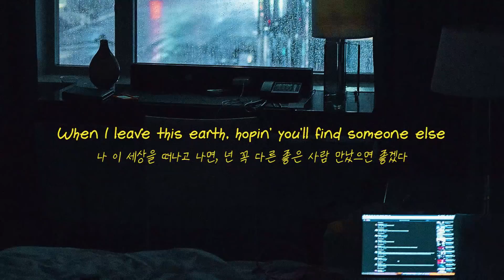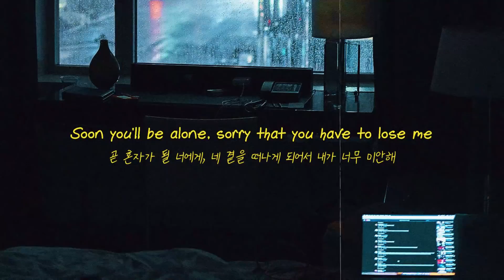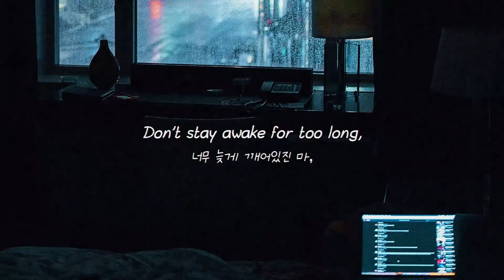나 하늘나라 가기 전에: Powfu - death bed feat. Beabadoobee (2020) [가사해석]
아 가사번역 하다가 주책맞게 울컥해서 질질 짜는 건 또 오랜만이네요ㅠㅠ
이런 노래의 가사를 번역할 수 있다는 건 큰 행운입니다 ㅜㅜ
이 곡이 발매된 지는 1년 조금 안됐는데, 차트를 역주행해서 한창 뜨고 있는 노래라고 해서 들어봤더니 처음엔 멜로디가 귀를 사로잡고, 다음엔 가사를 읽 었는데
와...ㅠㅠ
하루종일 이 노래만 듣고 있네요...

맨날 니가 잘못했네, 내가 잘못했네, 헤어지네 마네...하는 노래들을 번역하다보니 무뎌졌다고 생각했는데 이 노래가 ㅋㅋㅋ 오랜만에 가사로 신선한 충격을 줬네요..

[Intro: beabadoobee]
너무 늦게 깨어있진 말아, 아니 잠들지 말아
잠 깨게 내가 커피 한 잔 타 줄게
이거면 힘내서 침대에서 벗어날 수 있을 거야

잠들고 싶지 않아, 이대로 눈 감고 죽고 싶지 않아
너의 미래를 그려봤어, 난 이제 영영 볼 일이 없을테니까
왜 이렇게 됐는지 잘 모르겠지만, 이젠 전부 감당해야겠지
나도 내 최선을 다했지만, 너도 알잖아, 나 완벽한 놈 아닌 거
하늘에 용서를 빌던 나, 나 아프지 않게 기도하던 너
나 이 세상을 떠나고 나면, 넌 꼭 다른 좋은 사람 만났으면 좋겠다
왜냐하면, 음, 우린 아직 어리잖아, 아직 못 해본 것도 많고
결혼해서 가정을 꾸리고 남편과 아들도 낳으면, 내가 하늘에서 잘 돌봐줄게*
그게 나였으면 참 좋겠지만, 이 침대에서 나갈 수조차도 없을 것 같아
천국으로 가면 좋겠다, 그 곳에선 널 한 번 더 볼 수 있지 않을까
그렇게 길진 않은 인생이었지만 나름 축복받은 삶이었어
네가 내 사람이어서 정말 행복했어, 이젠 전부 끝이라는 게 싫다

나와 있어 줘서 얼마나 행복한 지 몰라, 괜히 울어서 내가 미안해
우리 옛날에 있잖아, 그거, 그게 참 큰 힘이 되어주곤 했었어
공원을 거닐며 일부러 웃기게 영상 촬영하던 거 있잖아
개 짖는 소리에 놀랄 때마다 내 품에 안겼었잖아
이불 속에서 서로에게 안겨, 반쯤 졸면서 노래를 들려주던 너
I sneak out through your kitchen at exactly 1:03
너 있던 부엌으로 몰래 숨어 들던 그 때가 딱 1시 3분이었어
일요일에는 함께 성당에 갔던 거, 월요일에는 같이 영화를 봤던 거
곧 혼자가 될 너에게, 네 곁을 떠나게 되어서 내가 너무 미안해